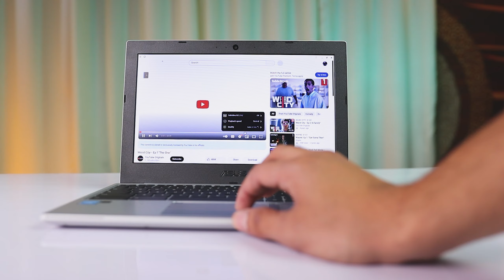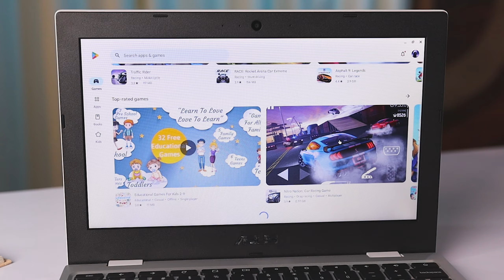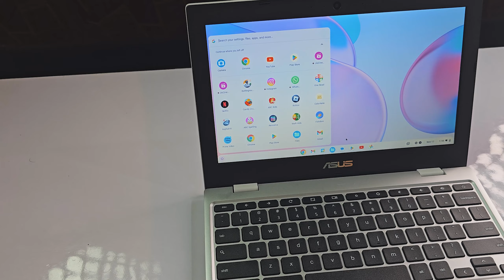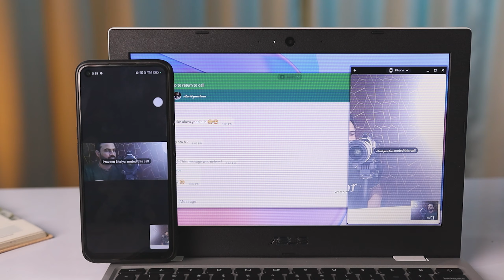Best & Affordable Laptop for Student! - मात्र ₹9000 in Flipkart BBD Sale 😊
I Tested India's Best & Affordable Laptop for Student! - मात्र ₹9000 in Flipkart BBD Sale 😊